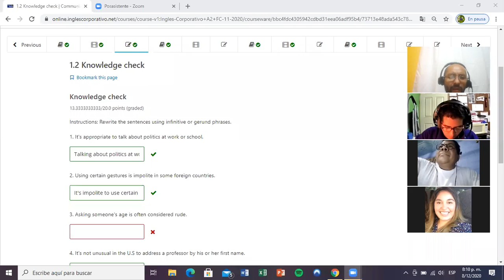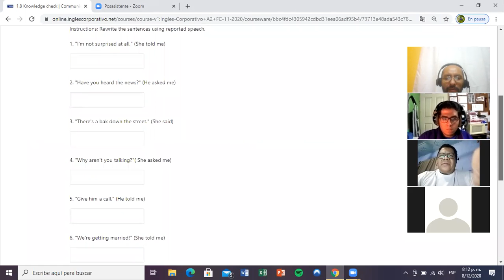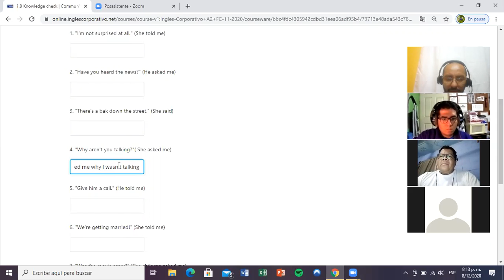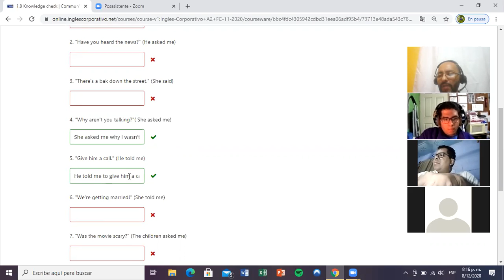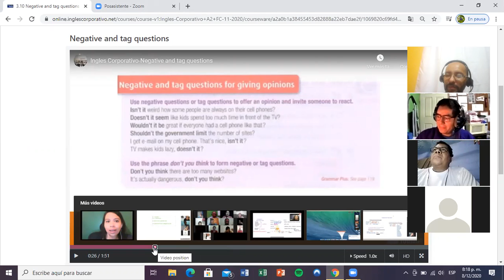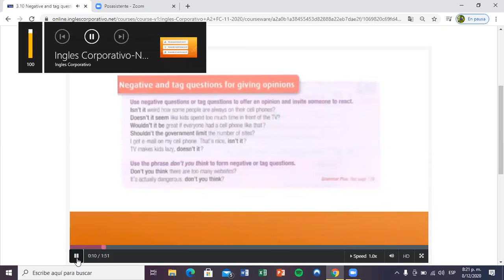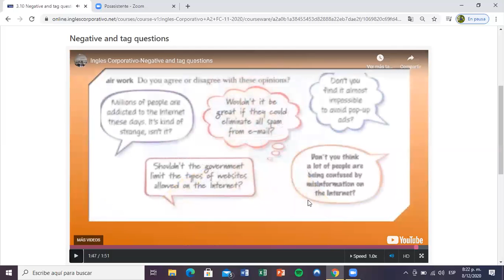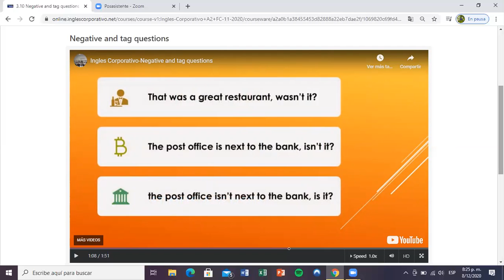Ingles Corporativo- Day 10 Tag questions